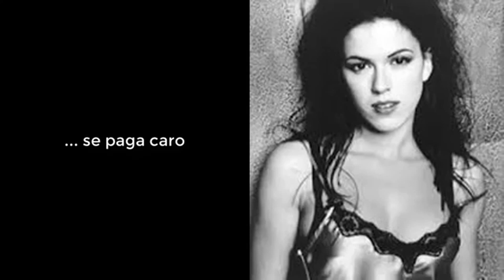PRINCESSA "Estuvo bien" w/lyrics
"Estuvo bien" (1993)
Album: Princessa
EMI Electrola (Germany)